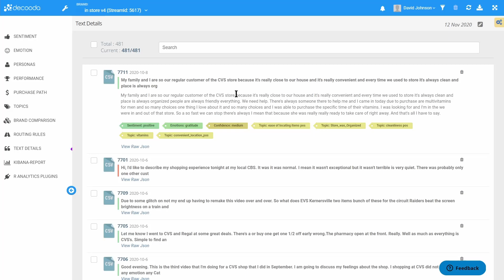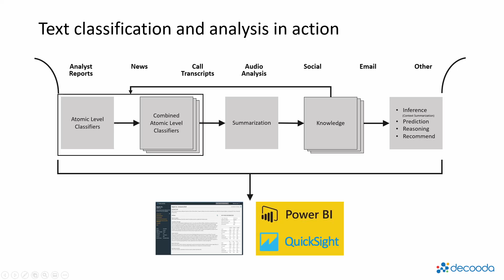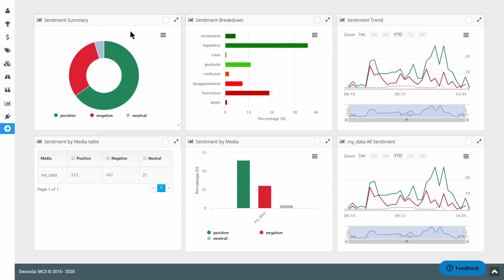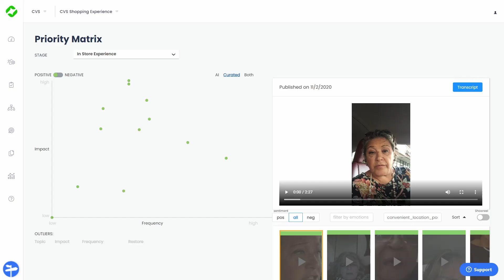Decooda Presentation 2021